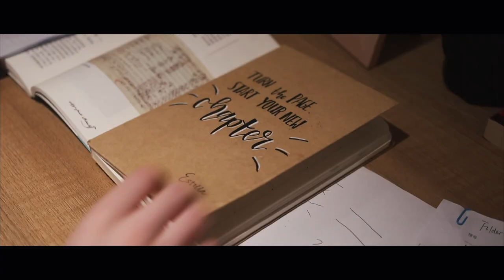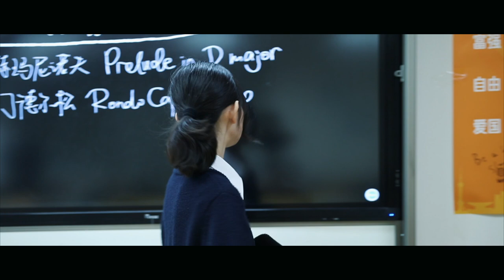Self (UBC film production portfolio 2020) [accepted]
A young woman travels back to her high school as an unseen presence and meets her younger self.

A shorter version of the 15-minute graduation film I made with my high school classmates in June 2019.
I worked as the director, cinematographer, co-screenwriter and editor.